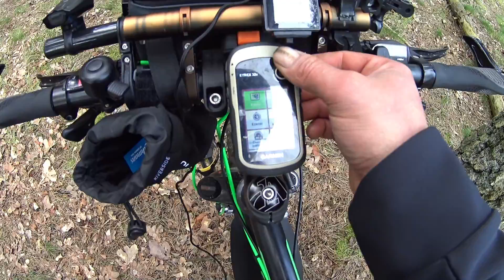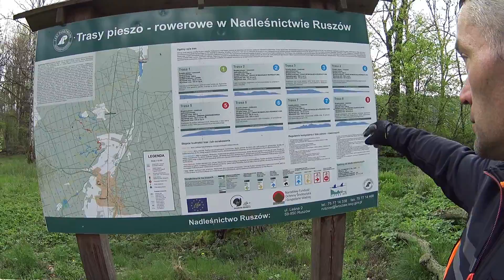Одиночный велопоход в лес с ночевкой в гамаке. Мое снаряжение.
Приветствую всех на моем канале!
Теплые весенние деньки , я в очередном вело ПВД . В этом видео покажу как можно ночевать в гамаке , и раскажу немного о своем походном снаряжении.